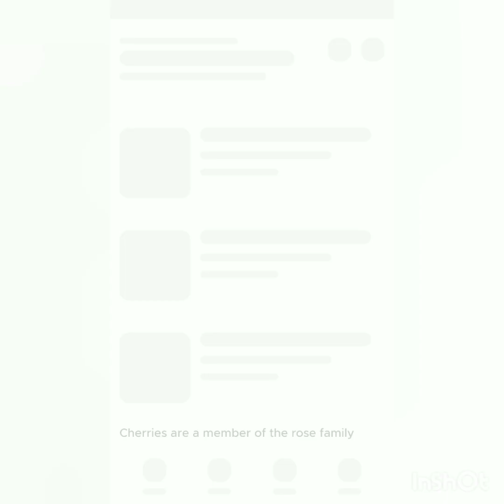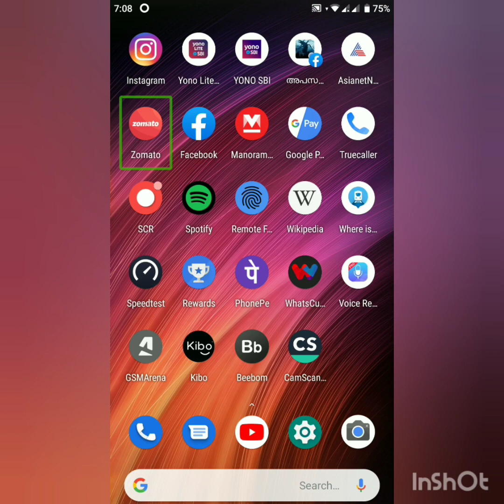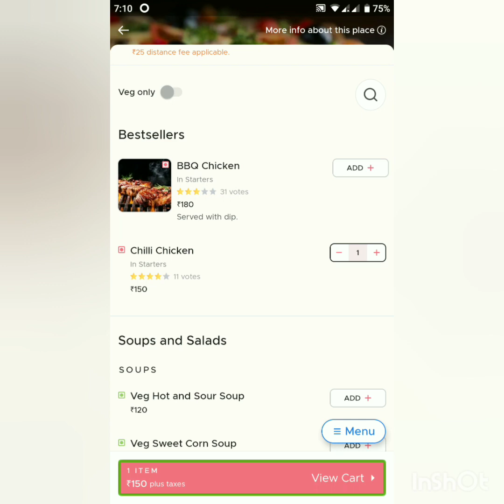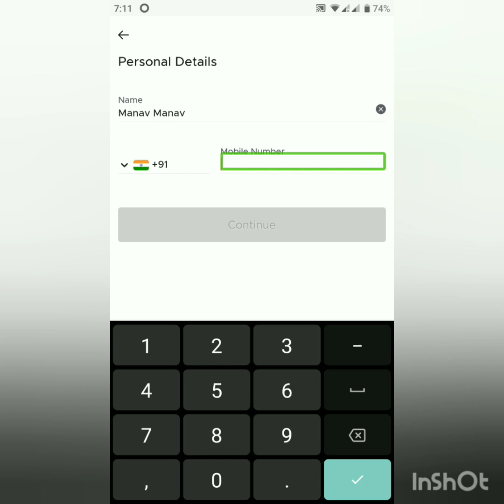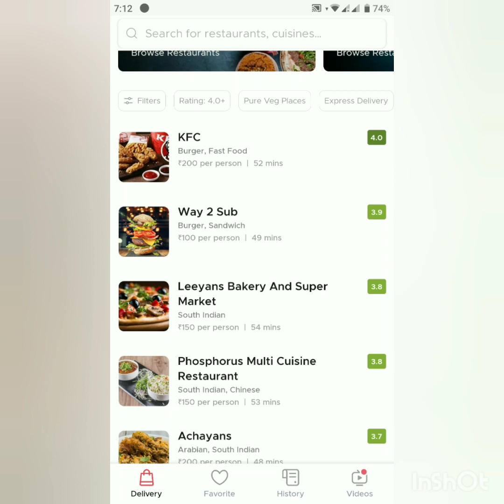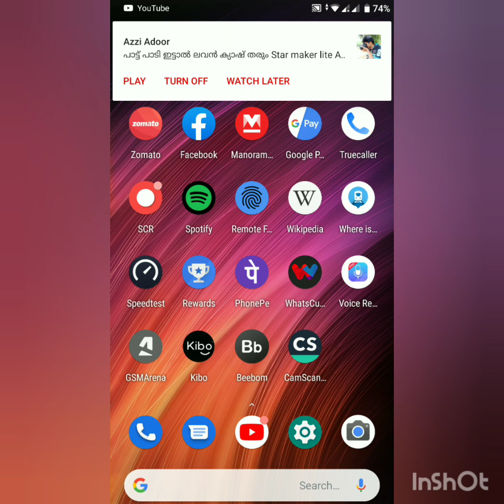How to order food items in Zomato. എങ്ങനെ നമുക്ക് സൊമാറ്റോ യിൽ നിന്നും ആഹാരം വാങ്ങാം